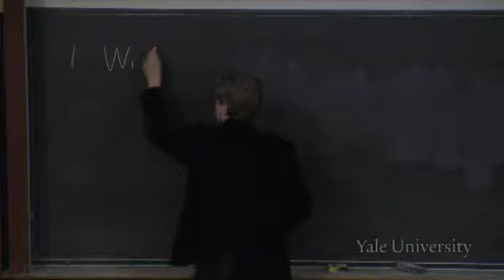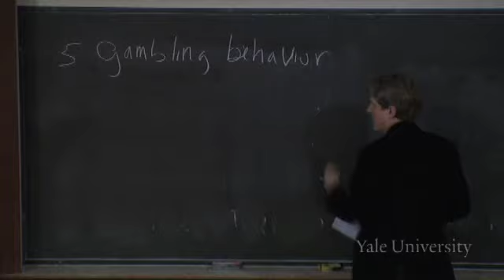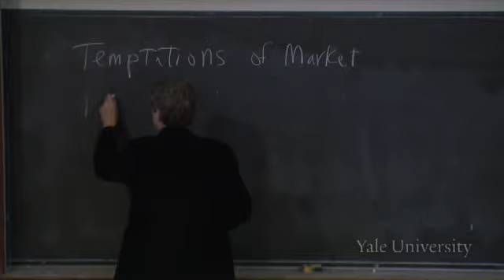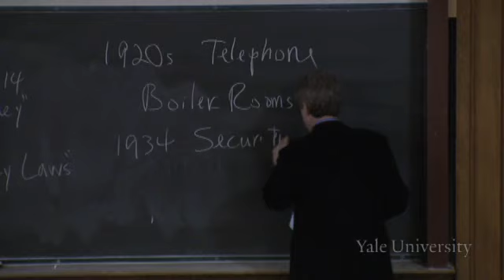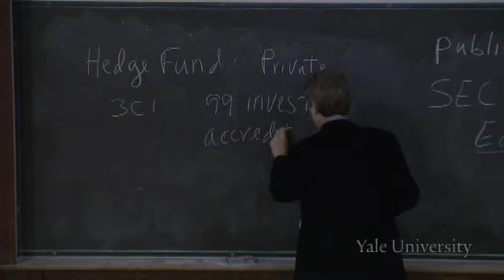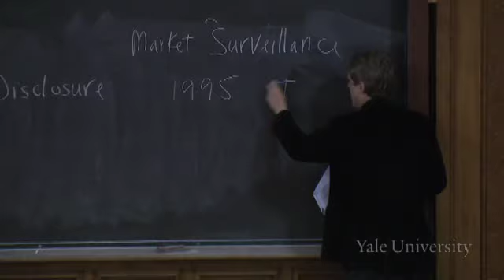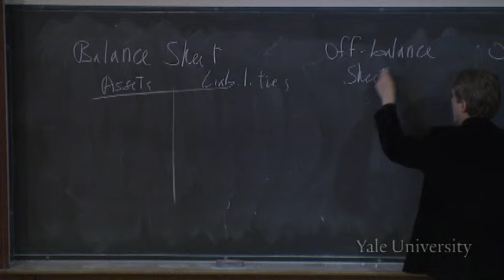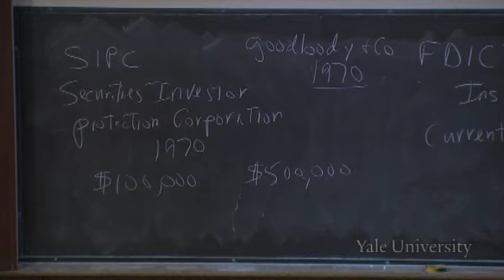8. Human Foibles, Fraud, Manipulation, and Regulation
Financial Markets (ECON 252)

Regulation of financial and securities markets is intended to protect investors while still enabling them to make personal investment decisions. Psychological phenomena, such as magical thinking, overconfidence, and representativeness heuristic can cause deviations from rational behavior and distort financial decision-making. However, regulation and regulatory bodies, such as the SEC, FDIC, and SIPC, most of which were created just after the Great Depression, are intended to help prevent the manipulation of investors' psychological foibles and maintain trust in the markets so that a broad spectrum of investors will continue to participate.

00:00 - Chapter 1. Introduction
03:24 - Chapter 2. Human Errors in Financial Decision-Making
22:34 - Chapter 3. Why Regulation of Finance Is Necessary
27:51 - Chapter 4. The Rise of the Securities and Exchange Commission
39:18 - Chapter 5. Regulation of Private Investments and Hedge Funds
49:14 - Chapter 6. Nongovernmental Surveillance of Insider Trading and Accounting Regulation
59:45 - Chapter 7.  Protections for the Individual Investor: the SIPC and the FDIC
01:10:38 - Chapter 8. Conclusion